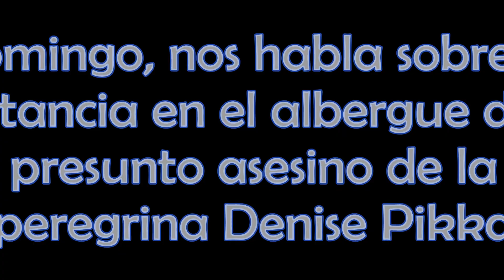Domingo habla sobre el presunto asesino de Denise Pikka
Domingo Ugarte, responsable del Albergue de san Juan de Villapañada en Grado, nos habla desde el lugar donde se hospedó el presunto asesino de la peregrina Estadounidense Denise Pikka Thiem